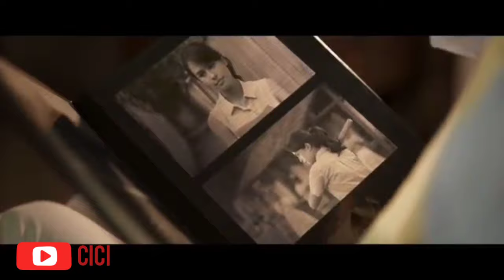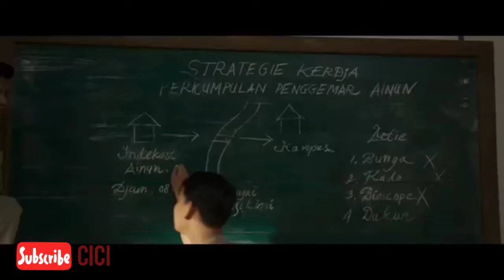FLIM HABIBIE & AINUN 3 FULL MOVIE BIOSKOP INDONESIA TERBARU 2019